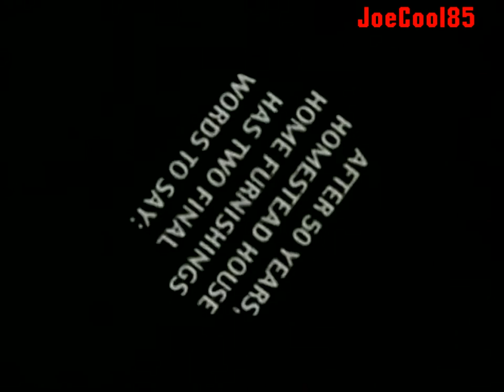Sit 'n Sleep & Homestead House (2005): Commercials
"Sit 'n Sleep Mattress Superstore" was celebrating its 26th Anniversary while "Homestead House" was going out of business after 50 years in two only locations: Laguna Hills & Huntington Beach!